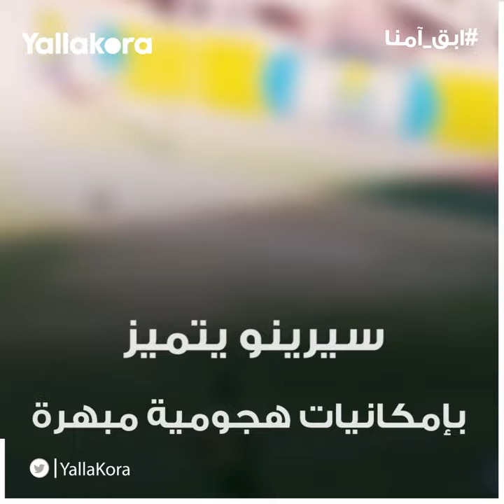حلم الأهلي".. لماذا يقاتل موسيماني للتعاقد مع سيرينو؟"